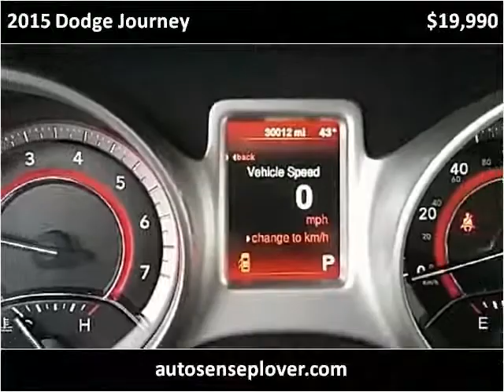2015 Dodge Journey Used Cars Plover WI